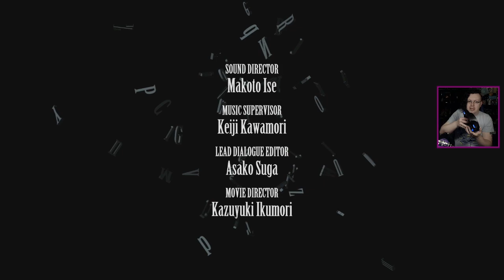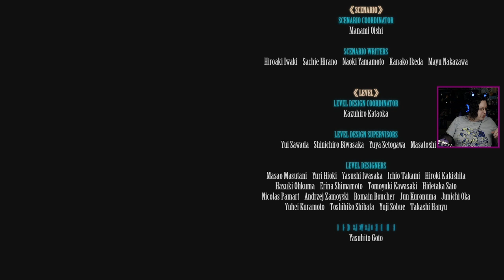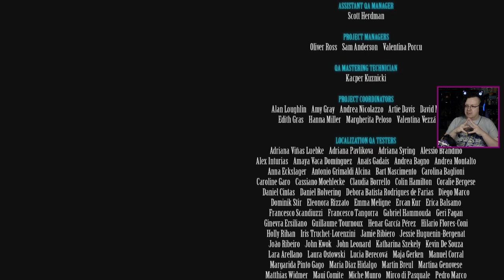So many pretty boys. And Sephiroth, I guess. - Final Fantasy VII Remake, Chapter 18 (Pt.4)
And that's a wrap. I guess we'll see sliceboi again later.